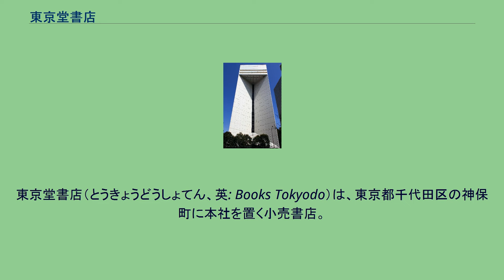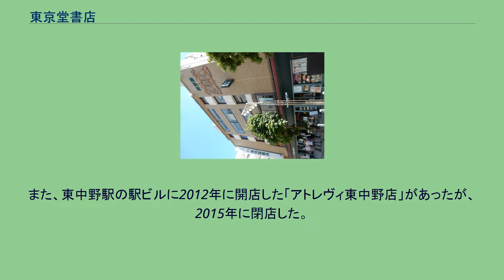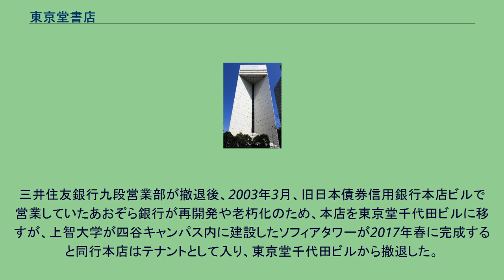東京堂書店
東京堂書店（とうきょうどうしょてん、英: Books Tokyodo）は、東京都千代田区の神保町に本社を置く小売書店。
本項では、東京堂が所有するテナントビルである東京堂千代田ビルディングについても記載する。
1890年（明治23年）に大橋新太郎により博文館における小売書店として開業し、翌1891年には出版取次・出版業を開始。
しかし、出版取次業は第二次世界大戦（太平洋戦争）に伴う国策によって1941年（昭和16年）、国策会社日本出版配給（日配）へ吸収された。
戦後、日配の停止清算後も取次を再開しなかったが東京出版販売（東販、現・トーハン）創立に関わる。
1964年には小売部門と出版部門に分離独立した。
出版部門が東京堂出版となり、「民俗学辞典」「全国方言辞典」など刊行し、“辞書の東京堂”として著名。
同社本社は神保町本店と同じビルに入居している。
東京堂書店の店舗は、本店にあたる神田神保町店のほか、2012年（平成24年）に開業した「ソヨカふじみ野店」（埼玉県ふじみ野市）がある。
かつて神田神保町店のはす向かいに「ふくろう店」があり、2012年には女性向けの書店「Chez moi（シェ・モワ）」としてリニューアルしたものの、翌2013年に閉店している。
また、東中野駅の駅ビルに2012年に開店した「アトレヴィ東中野店」があったが、2015年に閉店した。
1982年に竣工した神田神保町店は千代田区の神田すずらん通りにある。
2002年には大規模なリニューアルが行われ、1～3階を書店が占めるようになり、2011年のリニューアルでは、カフェスペースが新設された。
靖国通りの三省堂書店神田神保町本店、書泉グランデなどと共に神保町の代表的な大型書店とされ、規模ではそれらに敵わないものの、独自の棚作りによって立花隆、安原顯、坪内祐三など多くの読書人に愛されている。
また、レジ前のメイン平台には各ジャンルの注目の新刊が並ぶので、来店するとまずここをめざす客が多い。
1971年暮、普通のテナントビルとして設計が着手されるが、途中、太陽神戸銀行（現・三井住友銀行）をテナントとして迎えることが決定した。
このため設計は見直され、内部は銀行の本部となる専用ビル、外部まわりはテナントビルスタイルという特異な性格を持つビルとして完成した。
完成したビルには太陽神戸銀行が東京営業部を置き営業を始めるが、1990年4月1日、同行が三井銀行と合併すると太陽神戸三井銀行（さくら銀行）本店となり、2000年4月1日、同行が住友銀行と合併すると三井住友銀行九段営業部となった。
三井住友銀行九段営業部が撤退後、2003年3月、旧日本債券信用銀行本店ビルで営業していたあおぞら銀行が再開発や老朽化のため、本店を東京堂千代田ビルに移すが、上智大学が四谷キャンパス内に建設したソフィアタワーが2017年春に完成すると同行本店はテナントとして入り、東京堂千代田ビルから撤退した。